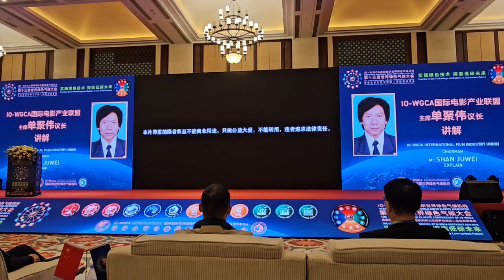19. IO . 국제기구 세계녹색기후기구/IO-WORLD GREEN CLIMATE ASSOCIATION